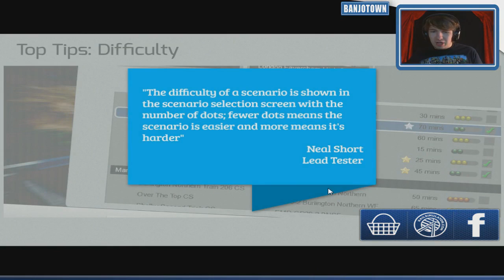TREIN ONGELUK?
Deze week op BanjoTown om 17:00: